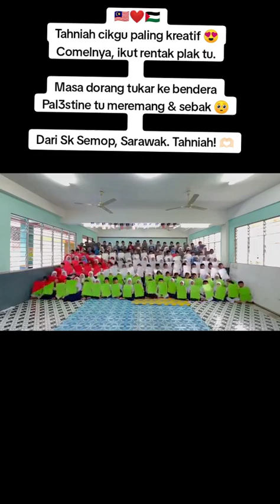Meremang! Formasi kreatif bendera oleh para pelajar SK Semop, Sarawak. Tengok sampai habis!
Kredit: TT Aslinda 1988